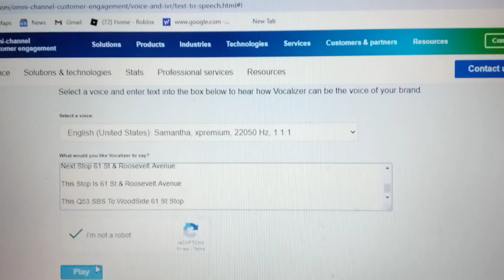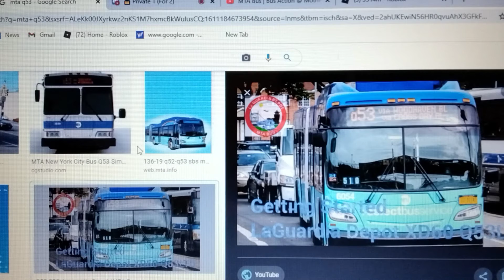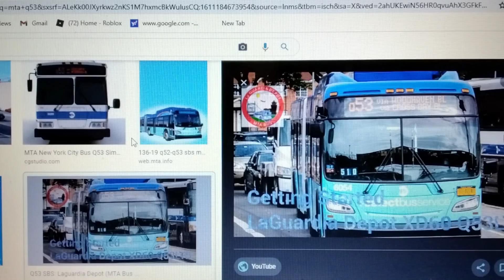Q53 Bus Announcement